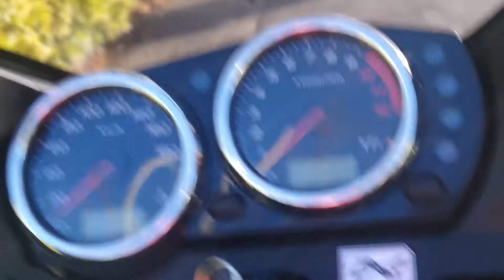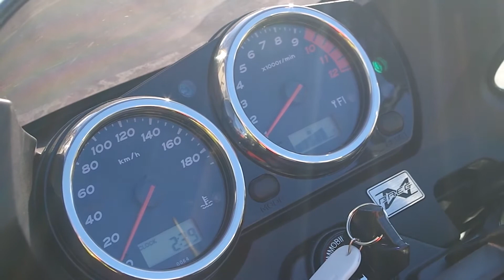ZRX1200DAEG試乗インプレッション エンジン音 マフラー音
ZRX1200DAEGの試乗インプレッションをオールアバウトに掲載します。エンジン音やマフラー音など記事では確認できないポイントはこちらの動画でご確認下さい